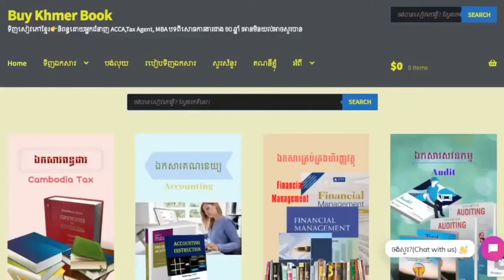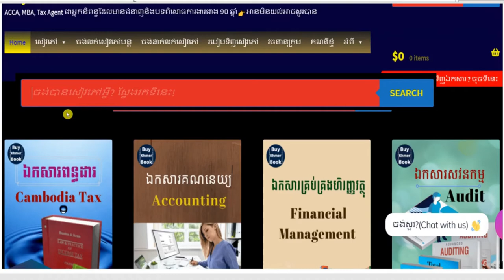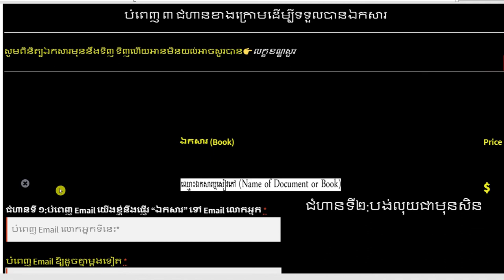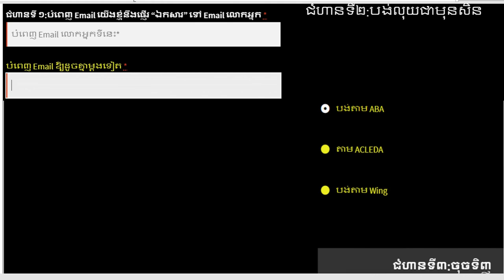Registering Legal Import & Export Company to Comply with Cambodia 👉 របៀបទទួលបានឯកសារនេះនិងការពន្យល់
1.ពន្ធដារកម្ពុជា(Cambodia Tax)
2.គណនេយ្យ(Accounting)
3.សវនកម្ម(Audit)
4.ការគ្រប់គ្រងហិរញ្ញវត្ថុ(Financial Management )
5. ទាក់ទងកម្មវិធី QuickBooks
6.ការគ្រប់គ្រង(Management)
7.ឯកសារទីផ្សារ (Marketing)
8.ធនាគារនិងការគ្រប់គ្រងគ្រឹះស្ថានហិរញ្ញវត្ថុ (Banking)
9.វេយ្យាករណ៍អង់គ្លេស(English Grammar)
10.អចលនទ្រព្យ(Real Estate)
11.ចំណេះដឹងទូទៅ (Education)
12.និងឯកសារជាច្រើនទៀតតាម
**Facebook Page 👉 facebook​ .​ com/Www . BuyKhmerBook . C0M/